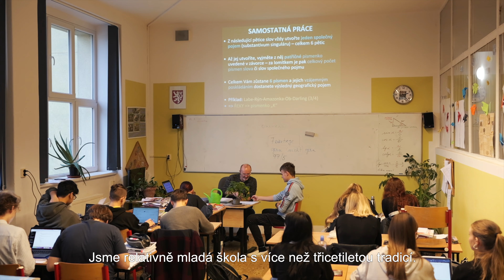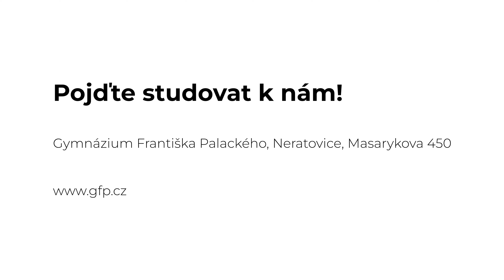GFP Neratovice 2024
Propagační film zpracovaný zřizovatelem školy - Středočeským krajem